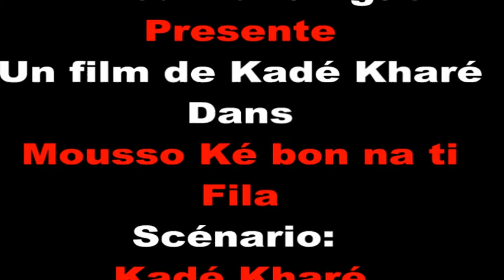Mousso Ké Bon Na Ti Filla Ti EP 9 Nouveau Film Guinéen Version Malinké